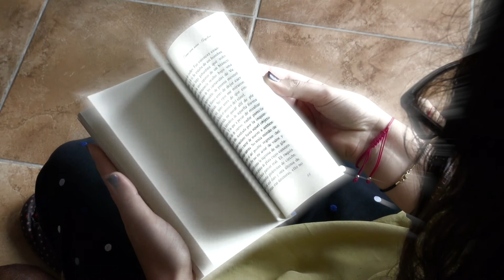Jacqueline MQ presenta Tiempo Para Soñar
Tiempo Para Soñar es la nueva historia de Jacqueline MQ que puedes comenzar a descubrir

TPS es un libro lleno de fantasía, dónde sus protagonistas y personajes secundarios están llenos de magia. Aquellos lugares en los que te podrás adentrar tienen por características, una manera extraordinaria de surgir.

Sus narradores te sorprenderán y sus tres protagonistas haran que te sientas parte de sus miedos y deseos.

Descubre TPS

El último libro de Jacqueline MQ